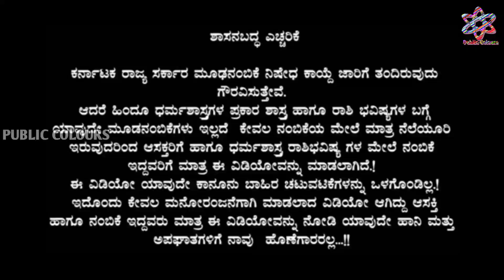Kumbha Rashi august 2020 | Kumbha rashi bhavishya in kannada | ಕುಂಭ ರಾಶಿ ಭವಿಷ್ಯ ಆಗಸ್ಟ್ 2020